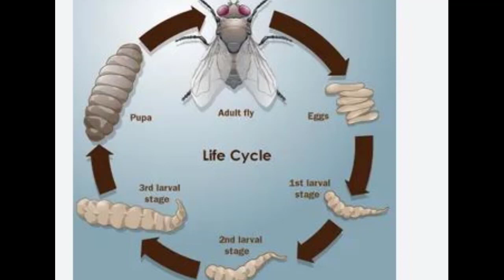maggot farming in pakistan|MMS